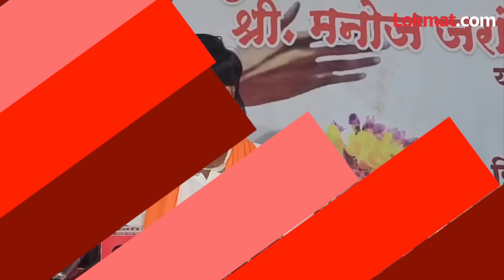जरांगेंची उपोषणाची तयारी, नवी मागणी काय? जरांगे नाराज झाल्याची चर्चा का? Jarange Latest News | AM3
जरांगेंची उपोषणाची तयारी, नवी मागणी काय? जरांगे नाराज झाल्याची चर्चा का? Jarange Latest News